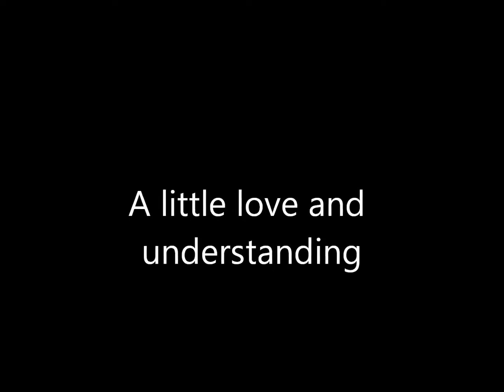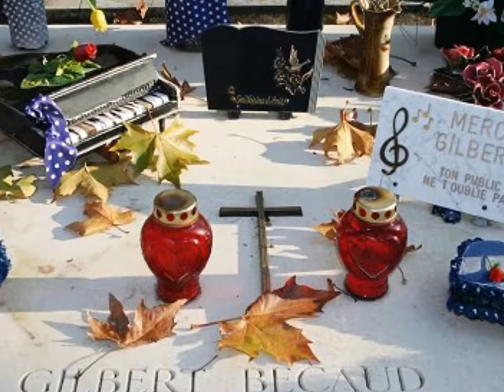060421 Gilbert Bécaud: A Little Love And Understanding (Un Peu D'amour Et D'amitié) (1975)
Für "meine" liebe Antje!